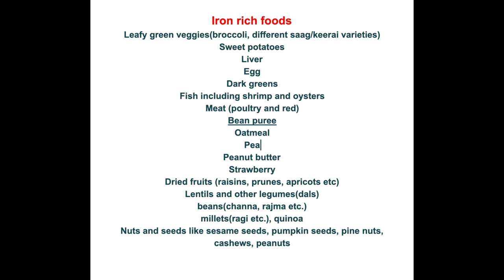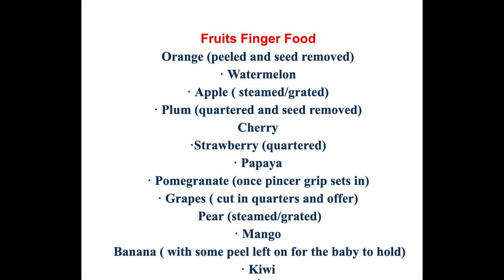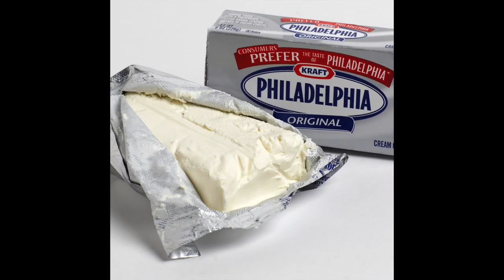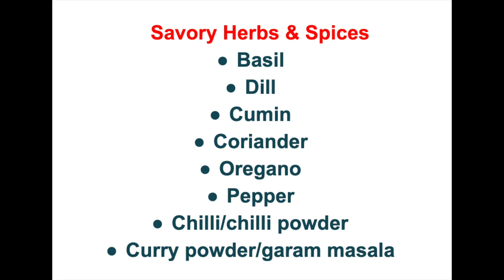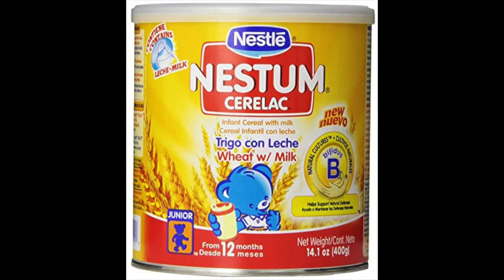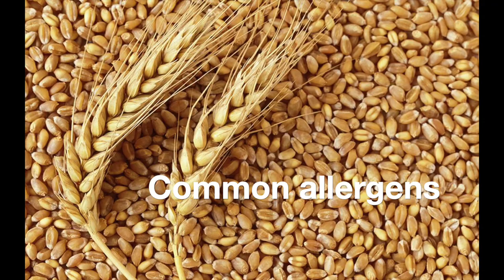Introducing solids to babies part 2 |Tamil|Finger foods|After Solids|HerbsSpices|Food allergy|Poop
Introducing solids to babies part 2 |Finger foods|Non-veg|After Solids|HerbsSpices|Food allergy|Poop

Introduction of solids to babies and toddlers
Why Solids to babies
When to Start Solids to babies
Different Feeding method
How to decide which feeding method to go with:
When is the right time to give solids
What equipment do I need to feed solids to my baby?
Signs your baby is ready for solids include when your baby:
Signs of hunger include your baby:
Signs your baby is no longer interested include:
Breastmilk and infant formula while introducing solids
Introducing water

Solids main part
After solids
Foods and drinks to avoid while introducing solids
Food allergy and introducing solids
how to introduce spoons and fork to babies